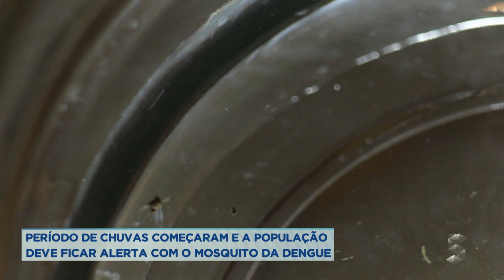Período de chuvas alerta para mutação de mosquito da dengue em Rondônia